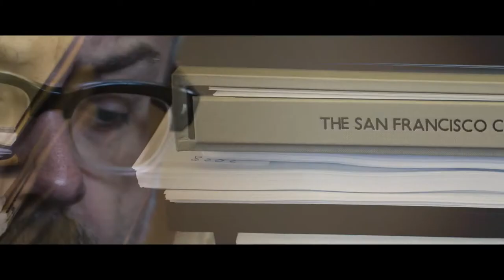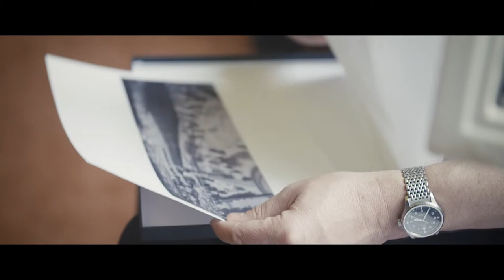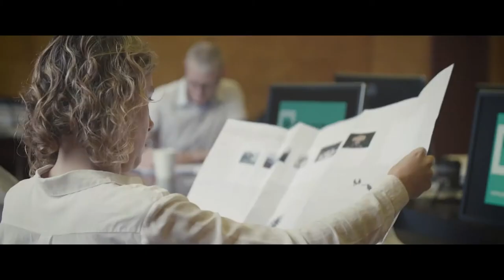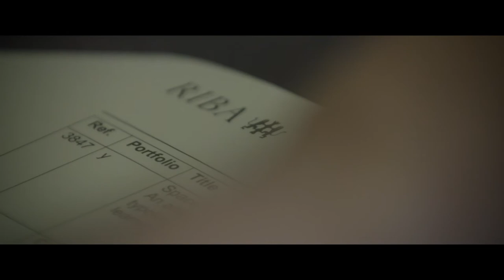RIBA President's Medals 2015 - Judging the Bronze and Silver Medals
Every year, the RIBA invites renowned international architects, academics, designers and artists to join the judging panels of the President's Medals.

The 2015 Bronze and Silver Medals judging panels comprised:
Bronze Medal
Chair: David Gloster – RIBA Director of Education
Alan Jones – RIBA Vice President Education for 2015-17, and Director of Education (Architecture) at Queen’s University Belfast;
Kate Goodwin – Head of Architecture and Drue Heinz Curator at the Royal Academy of Arts; RIBA Honorary Fellow
Roisin Heneghan – Founder and partner of heneghan peng architects
Chris Thurlbourne – Head of the Masters Programme at The Aarhus School of Architecture, Denmark; RIBA Silver Medal winner 1991

Silver Medal :
Alexander Brodsky – Architect and sculptor; RIBA International Fellow
Niall McLaughlin – Niall McLaughlin Architects; winner of the 2015 RIBA Stephen Lawrence Prize
Carme Pinós – Estudio Carme Pinós; RIBA International Fellow